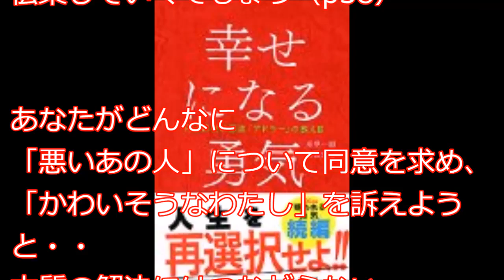【岸見 一郎】まじめな人が陥りそうな罠「幸せになる勇気」岸見 一郎、古賀 史健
アドラーは、人を叱ってはいけない、し、ほめてもいけない、という。
なぜなら、ほめたり叱ったりして育てると、人に操作されやすい人間になってしまうから。

【岸見 一郎】3分で読める「叱らない子育て: アドラーが教える親子の関係が子どもを勇気づける!